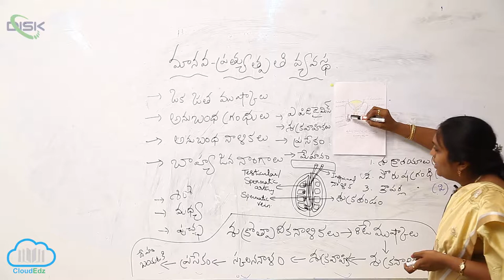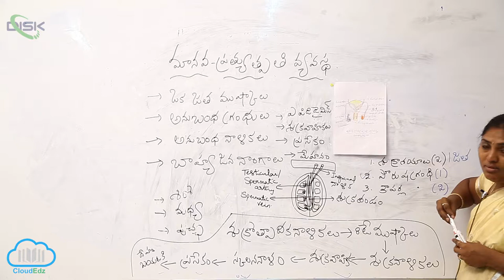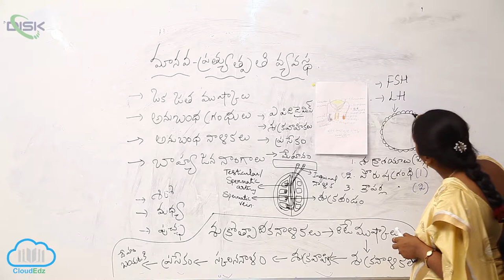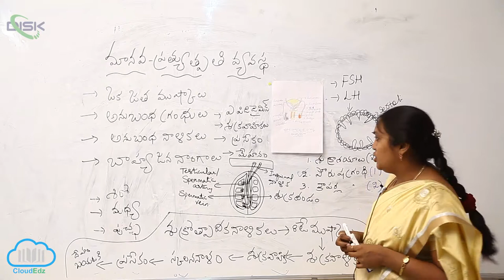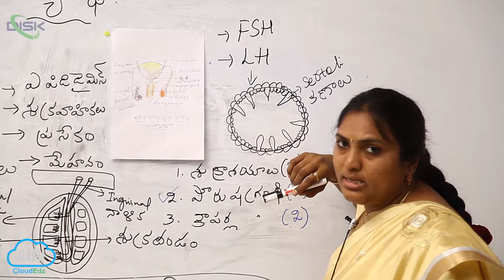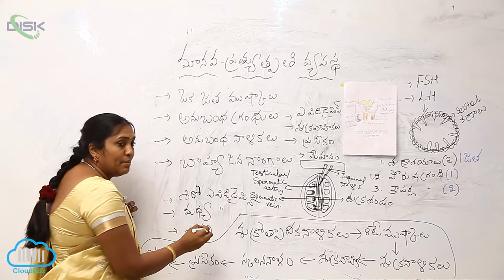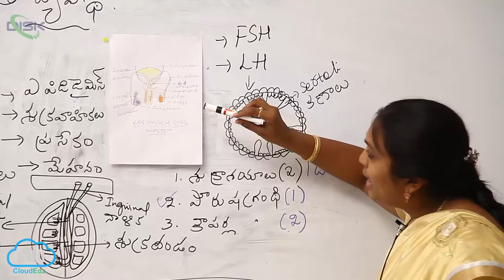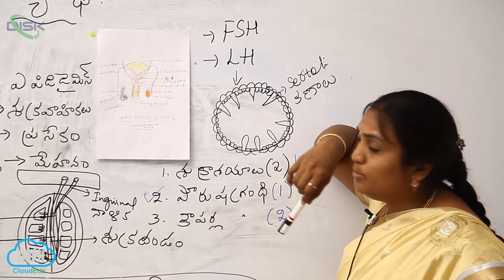పురుష ప్రత్యుత్పత్తి వ్యవస్థ || మానవ పురుష ప్రత్యుత్పత్తి వ్యవస్థ 3 || Disk Telangana